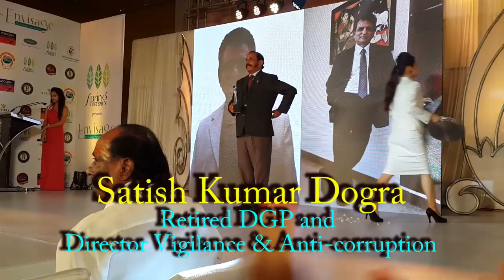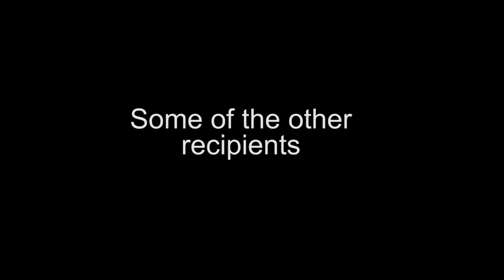Life Time Achievement Award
A short clipping for the function in which I was given a Life-time Achievement Award.